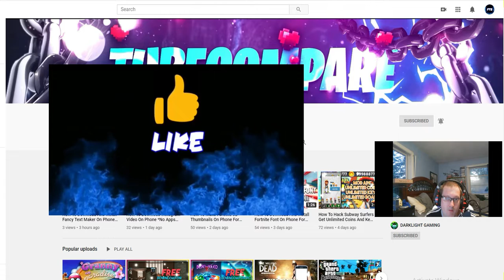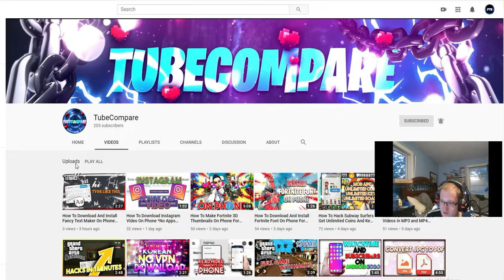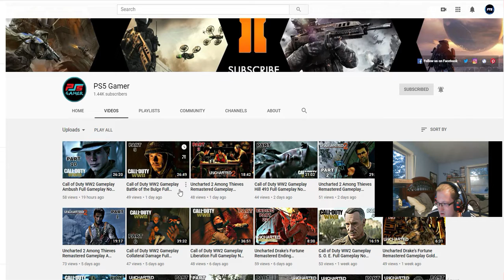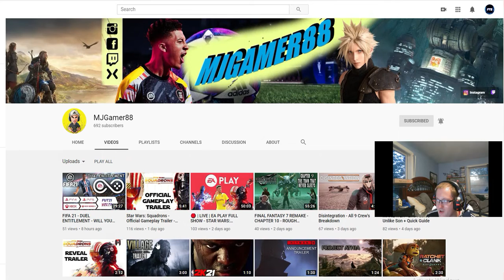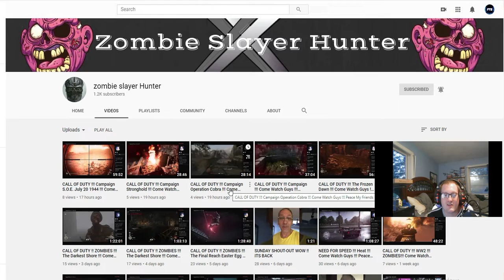Shout Out Sunday's Part 32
Yes member's another round of Shout Out Sunday's! In this video I will be putting up four channels for the parts! If you didn't get in don't worry their will be more coming on this channel! If you like this video please give it a 15 likes mark and 2 new member's to join the fun! As always Be Strong, Be Kind, Be Safe, LIVE YOUR DREAM!

++Rule I++

++Rule II++

++Rule III++

++Rule 4++

+++Their are four!+++

++TubeCompare++

++PS5 Gamer++

++MJGamer88++

++zombie Slayer Hunter++

I won't be giving anything away until this
               COVID-19 slows down